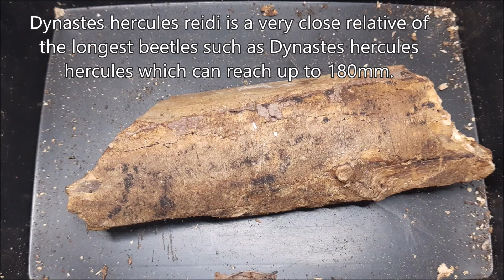Dynastes hercules reidi - a rare Hercules beetle subspecies.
This is a rather unusual close relative of the giant Dynastes hercules hercules beetle. It is another subspecies called Dynastes hercules reidi. It looks pretty similar, but their males do not have long horns.
for caresheets, beetle reads and availability of various beetles.